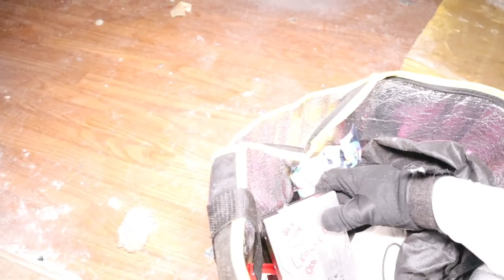(30 MINUTES ALONE) WILL SPIRITS "STRIKE" OR "SPARE" ME AT THE ABANDONED BOWLING ALLEY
I am all in! 30 Minutes alone in this crazy and scary Abandoned Bowling Alley. I hope you have a "Spare" 30 minutes to join me.